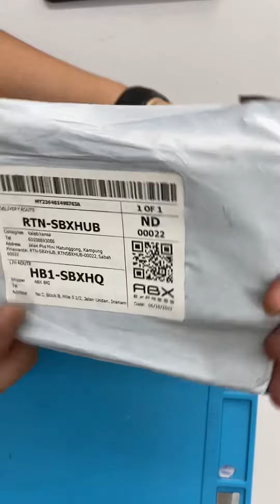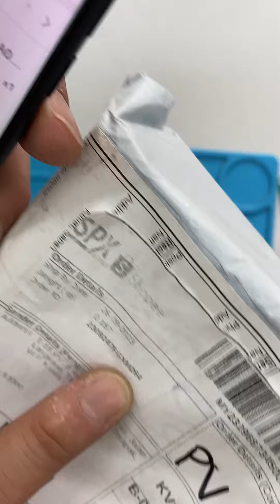TC 2309247FGXM264 video unboxing